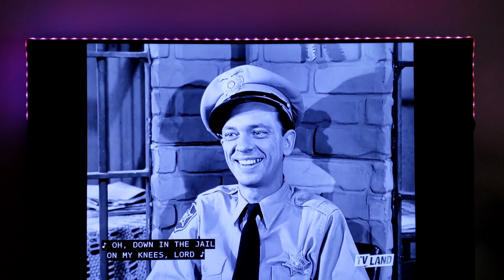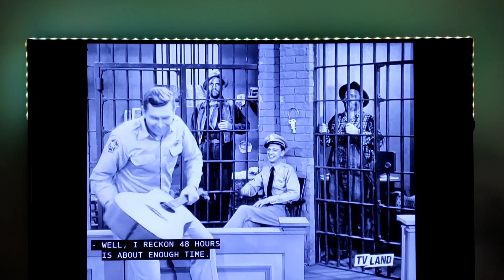ANDY GRIFFITH - BARBEY BUSTED UP OL' BEN'S STILL...POW POW POW!!!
Andy Sings a Jailhouse Song to Ol' Ben and Rube...'I Ain't Gonna Be Treated This Way.'  Then he let's them Both out of Jail on Probation. Barney tells Ol' Ben that his Still is Out of Commision, and that he Took a Great Big Axe and Smashed it to Smithereens...Pow Pow Pow! Andy and Barney then Congratulate each other, because Moonshining is Dead in Mayberry...and that's when Otis comes in Drunk. He makes a Request to Woken Up on Monday because that's the Beginning of National Potato Week...and he wants to Celebrate.